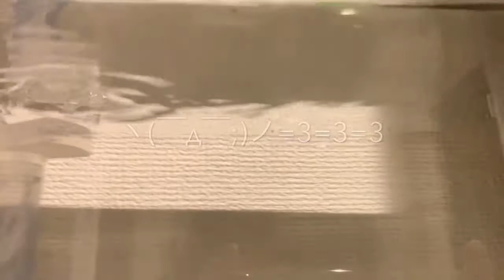サケの成長記録 No.３３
水槽の大掃除をしました！
みかんは、水槽からバケツに移され
ビックリしたのか、泳ぐようになりました。

ふりファミチャンネル
ふりるん

サケの稚魚を3月に放流するために育てています。